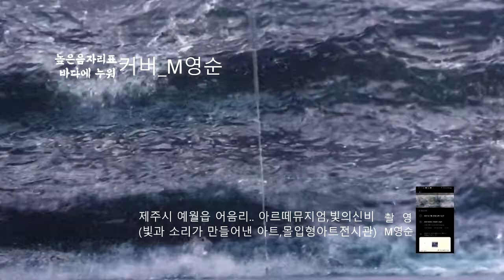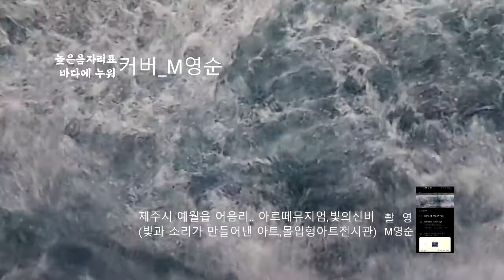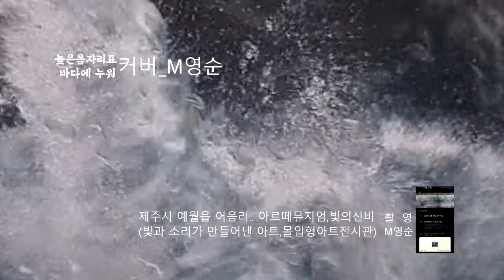✨높은음자리[바다에누워] 커버_#영순tube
인증샷.. .21년3월20  제주시예월읍 여행중
직접 촬영본 편집
편집 삽입 하였습니다.

.제주시 예월읍 어음리.. 아르떼뮤지엄
(빛과 소리가 만들어낸 아트,몰입형아트전시관)

높은 음 자리 [바다에 누워]
대학 가요 제 Golden Best

커버_#영순tube
가사:
나 하나의 모습으로 태어나
바다에 누워
해 저문 노을을 바라다본다
설 익은 햇살에 젖은 파도는
눈물인 듯 씻 기워 간다
일만의 눈부심이 가라앉고
밀물의 움직임 속에
뭇 별도 제각기 누워 잠잔다
마음은 물결처럼 흘러 만 간다
저 바다에 누워 외로운 물새 될까
물살의 깊은 속을 항구는 알까

딥디리 딥딥 디비디비딥
딥딥딥딥딥 딥딥딥딥딥 딥딥 딥딥 디립

채널에 큰힘이 됩니다 . 감사합니다.